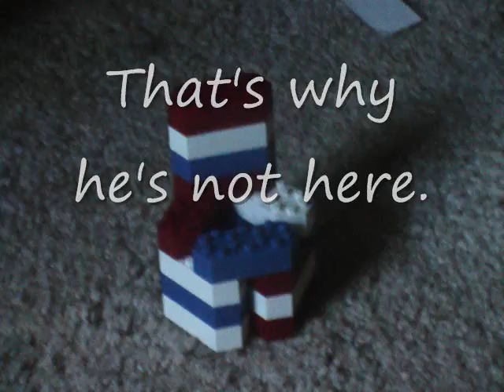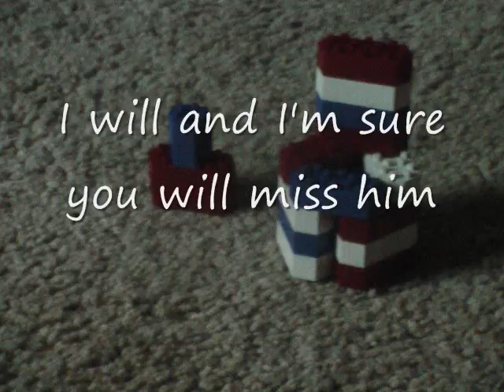Mr. three legged man 2: his brother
This is Mr. Three legged man's Brother.  The pictures I took  I made the brother and the grave.  I used Windows Movie Maker to organize all of it.